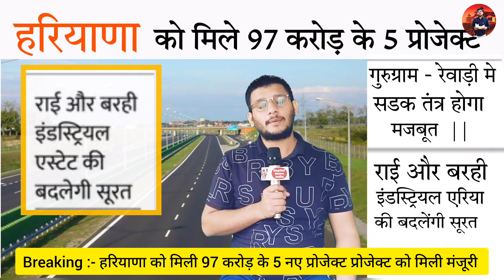Haryana को मिले 97 करोड़ के 5 बड़े प्रोजेक्ट